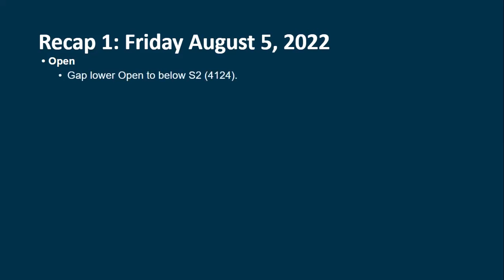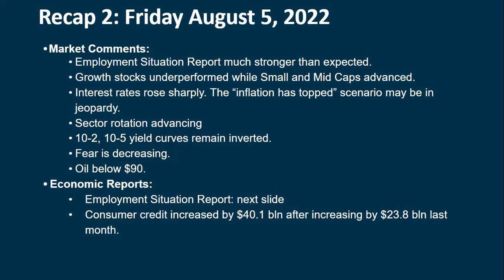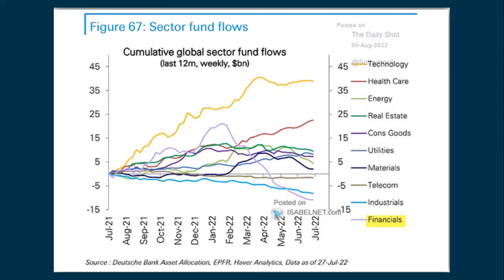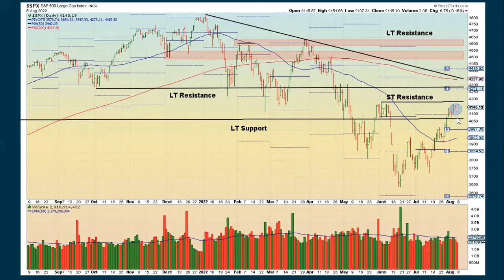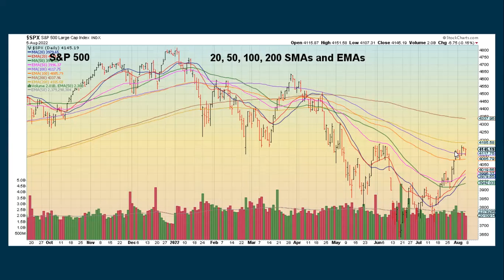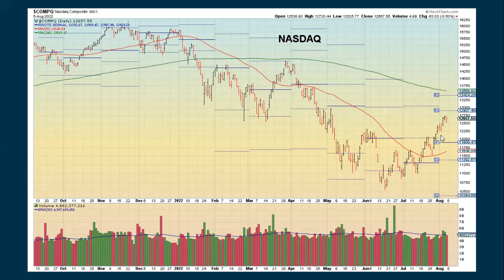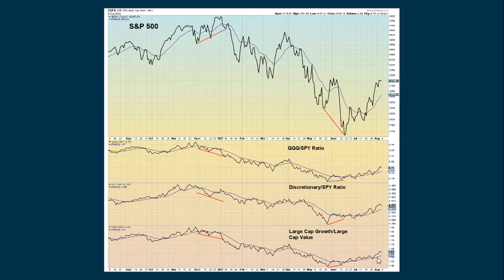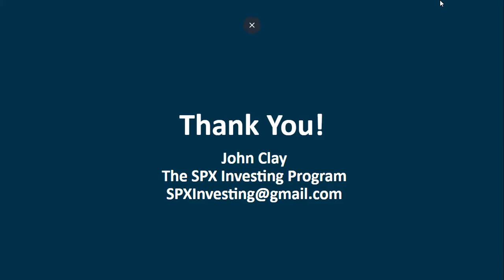Daily Video Update for Monday August 8 2022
Each day, a video is prepared which analyzes and evaluates current market conditions using InterMarket Analysis. These videos are prepared on an as needed basis, but usually at least once per week.